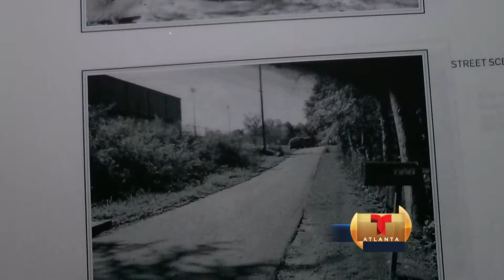TELEMUNDO ATLANTA. SE HUNDE SU CASA Y LA ASEGURADORA NO LE CUBRIRA.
UN HOMBRE EN LA CIUDAD DE CUMMING DUERME JUNTO CON SU FAMILIA EN EL GARAGE BAJO LAS HELADAS TEMPERATURAS, PORQUE SU VIVIENDA ESTA A PUNTO DE DESPLOMARSE.